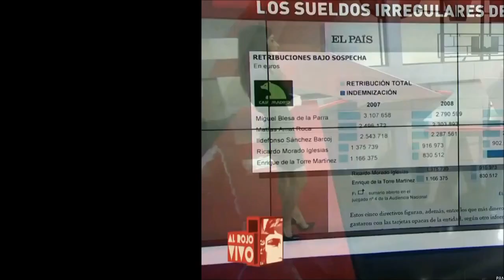Lorena Baeza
Lorena Baeza marcando tipazo..